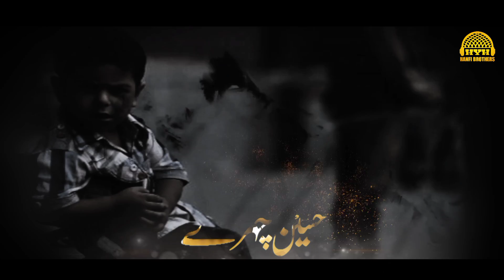New Motivetional Tarana ||Shaheed E Haq || Hafiz Yahya Hanfi || Hanfi Brothers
Artist : Hafiz Yahya Hanfi
Audio : TSD Records
Video: Huzaifa Hanfi

All rights of the audio and video production is reserved for Hanfi Brothers. Hence, it's not permissible to reuploading without our permission. However, you may share this production on Social Media Platform.